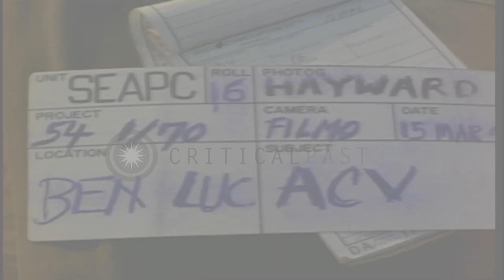Soldiers work on an air-cushion vehicle and use a grease gun on engine bearings i...HD Stock Footage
Soldiers work on an air-cushion vehicle and use a grease gun on engine bearings in Ben Luc, Vietnam.

US 9th Infantry Division, 3rd Brigade troops in Ben Luc, Vietnam during the Vietnam War. Soldiers aboard an air-cushion vehicle. The soldiers work on a mini-gun. A soldier uses a grease gun on engine bearings. The soldiers at the controls of the air-cushion vehicle. They push a container in the air-cushion vehicle. Location: Ben Luc Vietnam. Date: March 15, 1970.

57,000+ broadcast-quality historic clips for immediate download.